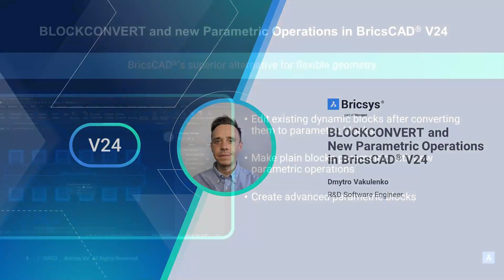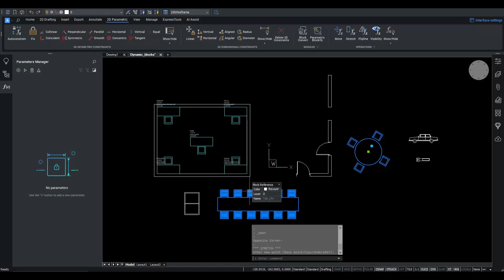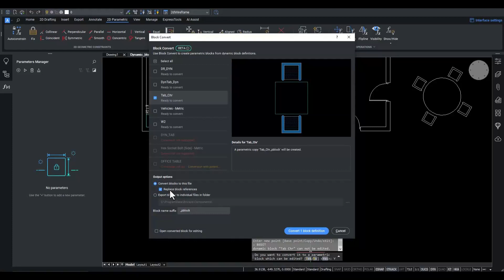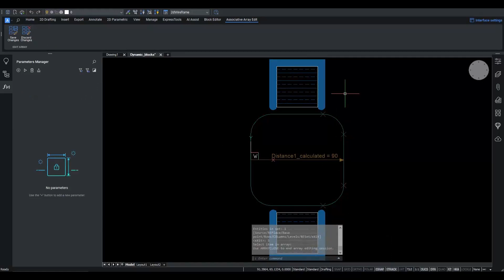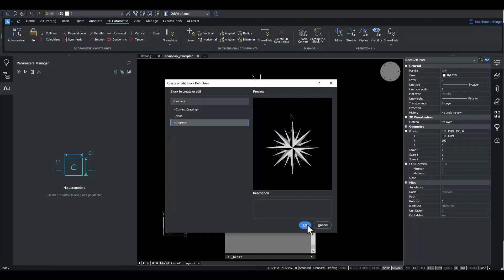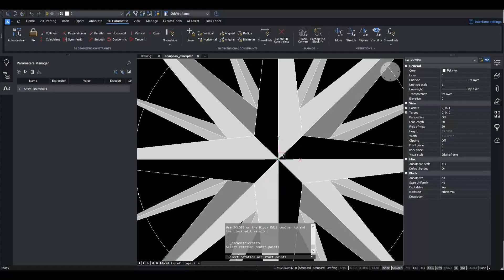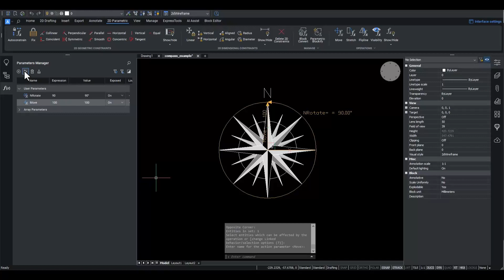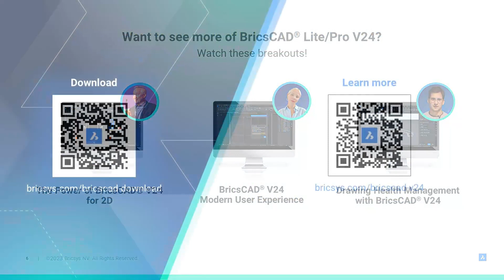BLOCKCONVERT and new parametric operations in BricsCAD® V24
BricsCAD V24's parametric block workflow helps you create 2D & 3D reusable content with ease. Hear Dmytro Vakulenko, Principal R&D Software Developer, take a deep dive into all things BLOCKCONVERT & V24... you don't want to miss this!

🤔 Got questions? Our Help Center can help!